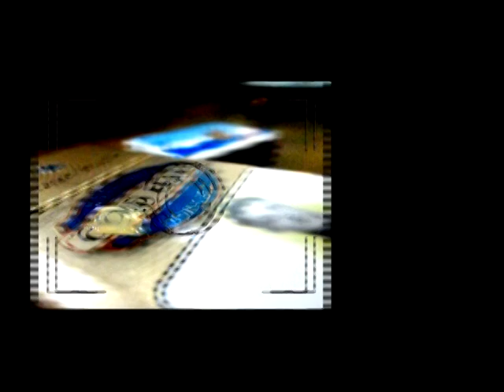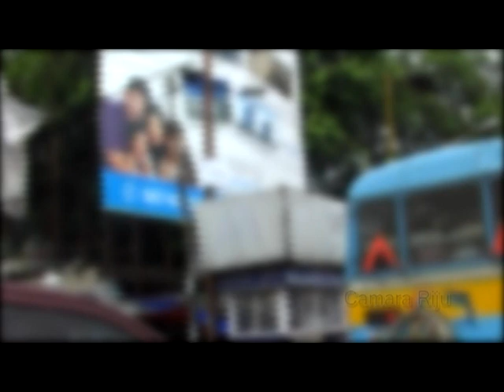Portrait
A SHORT FILM BY DIGANTA ROY
2011